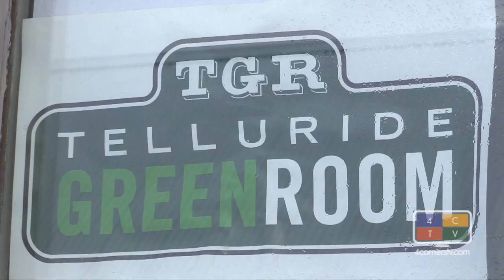Ban on Bruning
Drought conditions are calling for fire bans. The Ophir Valley land is protected under the Public Land Trust. And recreational marijuana shop owners see IRS penalties for paying their taxes in cash.